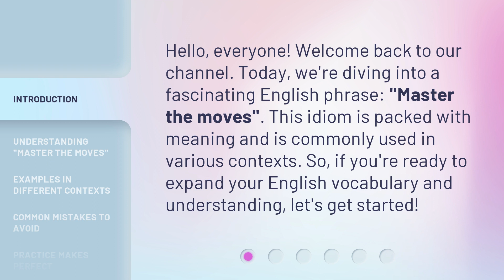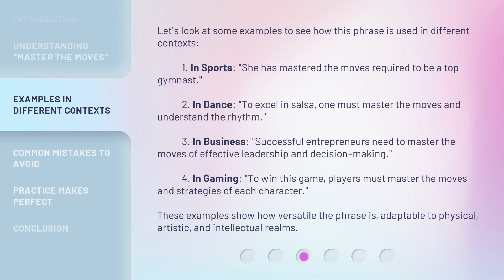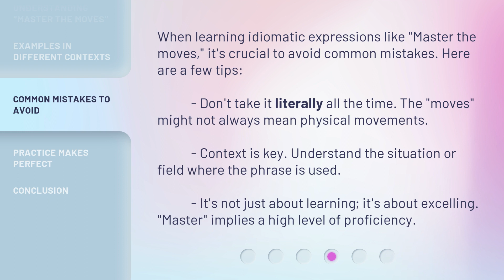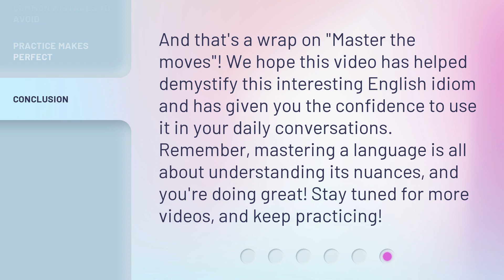Master the Moves: Unlocking English Idioms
00:00 • Introduction - Master the Moves: Unlocking English Idioms
00:30 • Understanding "Master the Moves"
01:14 • Examples in Different Contexts
01:58 • Common Mistakes to Avoid
02:29 • Practice Makes Perfect